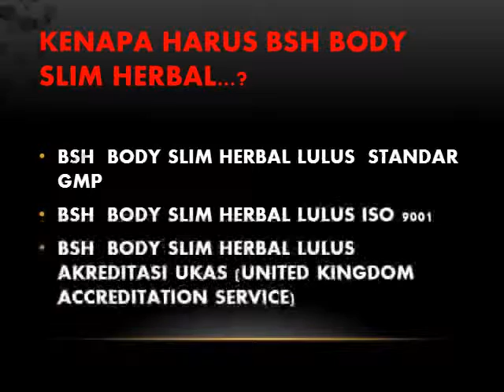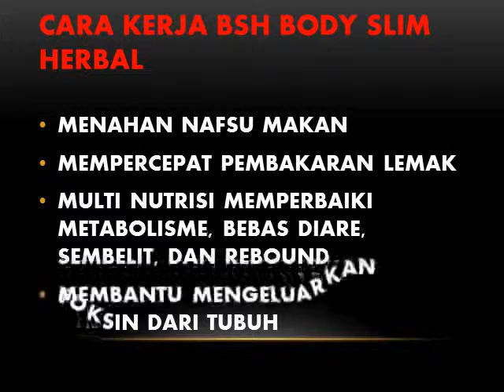082376388992 Jual Body Slim Herbal bahaya obat pelangsing